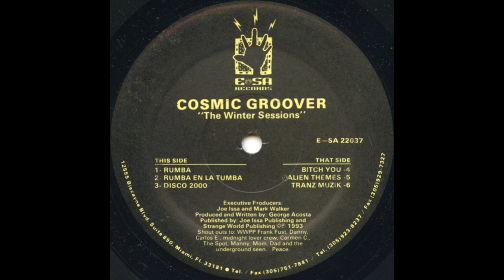Cosmic Groover - Rumba